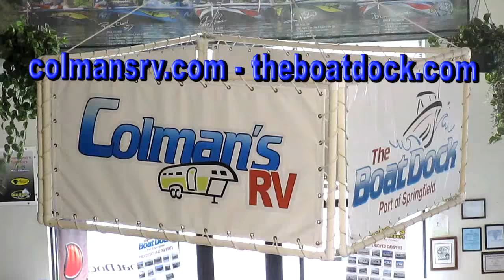Introducing The Boat Dock & Colman's RV